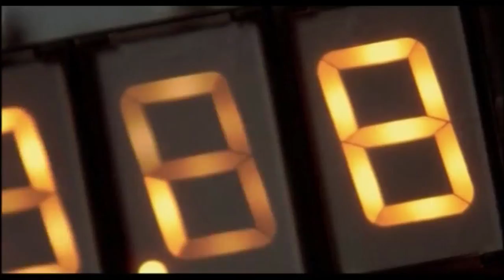How it feels to game on a Solid State Drive